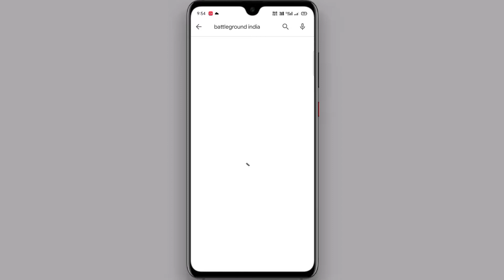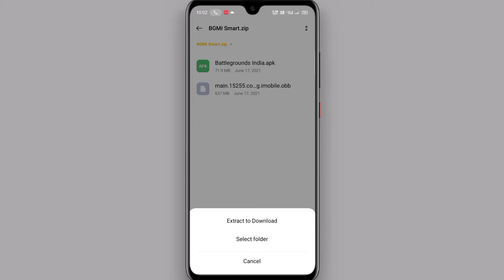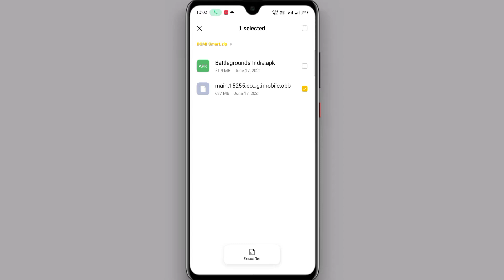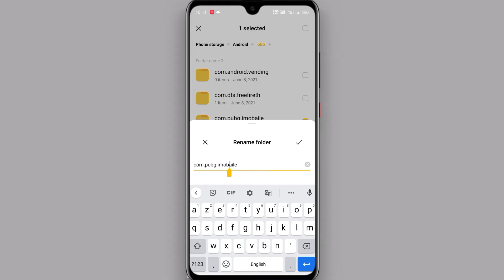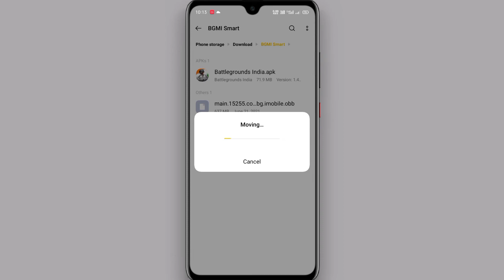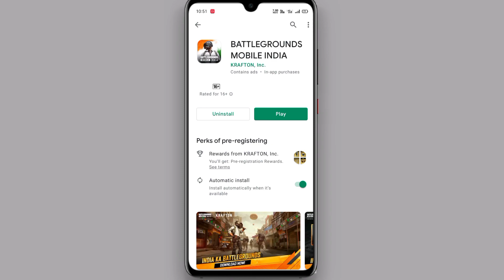How to Download Battleground Mobile India || Battleground Mobile india download kaise karen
How to Download Battleground Mobile India || BGMI Download link

Dosto video ko pura dekhna tabhi chalega aapka battleground India
battleground india download kaise karen बैटलग्राउंड इंडिया डाउनलोड कैसे करें how to download battleground mobile india how to download battleground mobile india early access apk battleground mobile india download link